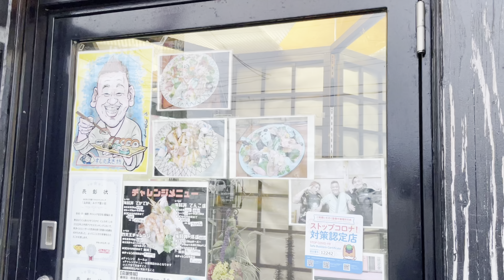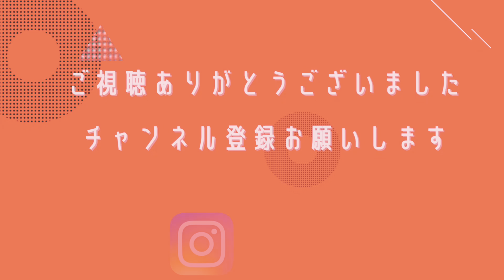【大食い】群馬1番の寿司屋さんの巨大寿司が贅沢過ぎた❗️【デカ盛り】【寿司】【まさ坊】【遠征】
〜群馬遠征2日目の夜〜
〈本日の内容〉
巨大寿司(一人前)

『ダイニング まさ坊』
群馬県太田市藪塚町１１１１−１
(営業時間)
11:00〜14:00
17:00〜21:00
(定休日)
水曜日

〜最近の動画〜
『【大食い】デカ盛りの聖地であるサイズがおかしいお店で大食いしてみた❗️【デカ盛り】【パンプキン】【遠征】【大胃王】』

『【大食い】デカ盛りで有名なお店で愛情盛りにされたらとんでもないことにww【デカ盛り】【遠征】【栄久庵】【大胃王】』